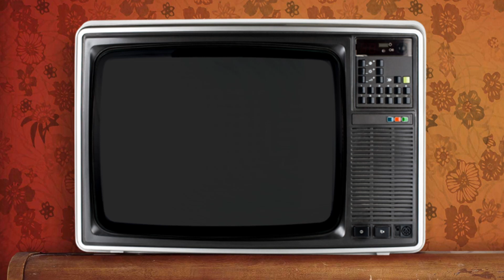VOLTA ESSA TRILHA - JN (TEMA DA ESCALADA 1989)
De 1989 a 2017 esta variante do tema de abertura oficial do Jornal Nacional foi a trilha sonora da escalada, a apresentação dos principais assuntos do noticiário, e também do encerramento. Muita gente sente saudades dessa trilha.

Clique no link da descrição, baixe o app e solicite seu PicPay card agora, e usando o cartão de crédito você ganha 10 reais na moleza. PicPay: Todo mundo usa. Todo lugar aceita.